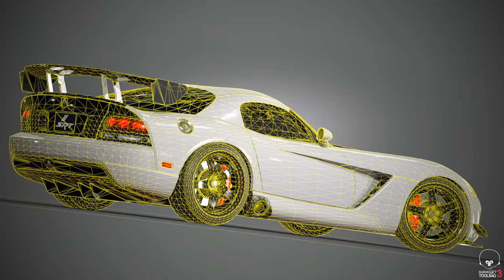Marmoset realtime DODGE VIPER SRT10 ACR edition 3 wireframe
I made this realtime car by using normal map instead of FWN
Exterior Polycount = 39 918 tris
Interior Polycount = 2 757 tris